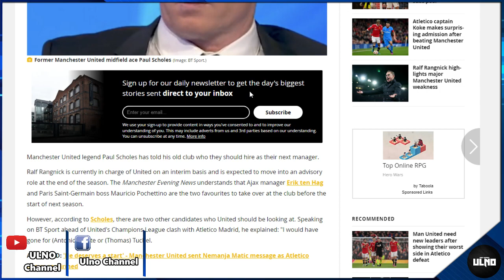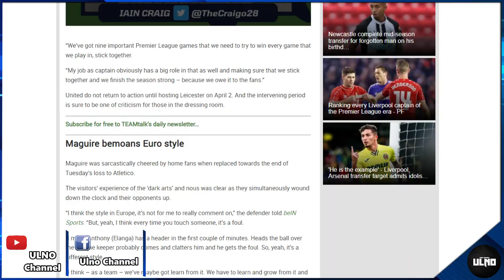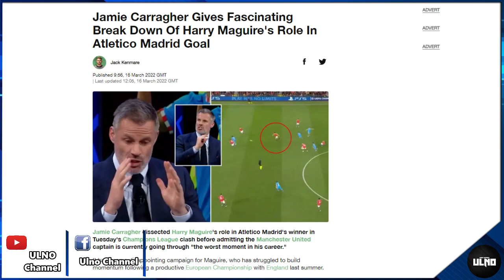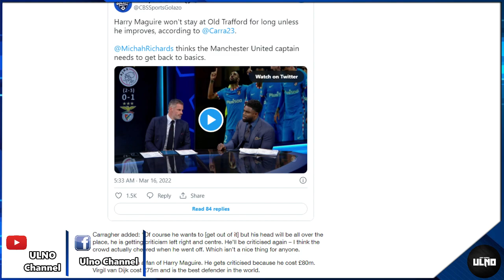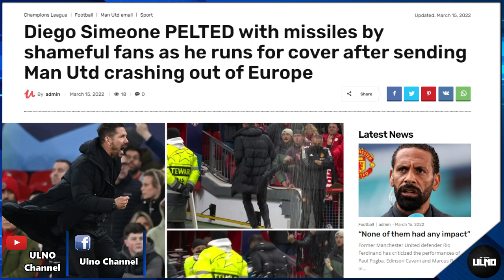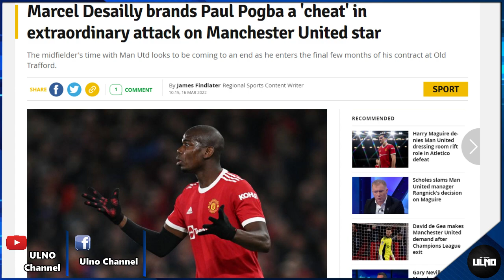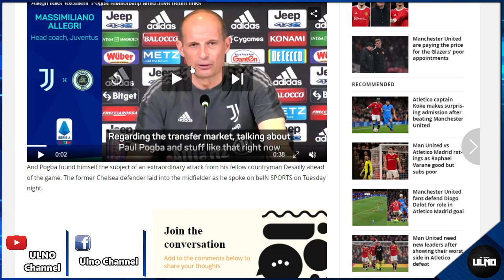ข่าวแมนยู 17/3/65 : ทนไม่ไหว! ตำนานผีจวกนักเตะ-ผู้จัดการทีม / คาร์ร่าแนะแม็คไกวร์เลิกเป็นบ่อได้แล้ว